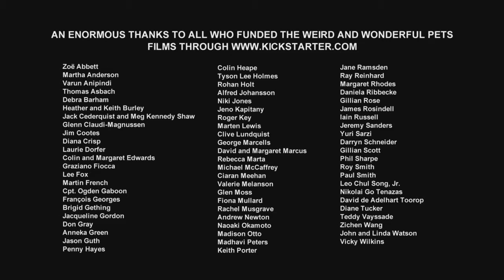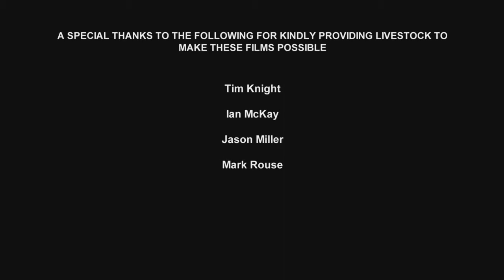How to keep stick and leaf insects - Weird and Wonderful Pets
Watch all 14 Weird and Wonderful Pets films at This film showcases the amazing diversity of beetles, from some of the smallest to many of the largest species..

Watch all 14 Weird and Wonderful Pets films at This film showcases the amazing diversity of stick and leaf insects (also known as Phasmids, or walking sticks.

Watch all 14 Weird and Wonderful Pets films at This film showcases giant millipedes and pill millipedes. We discover the defensive mechanisms of these amazing.